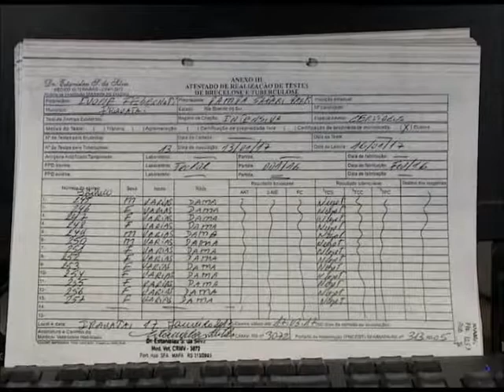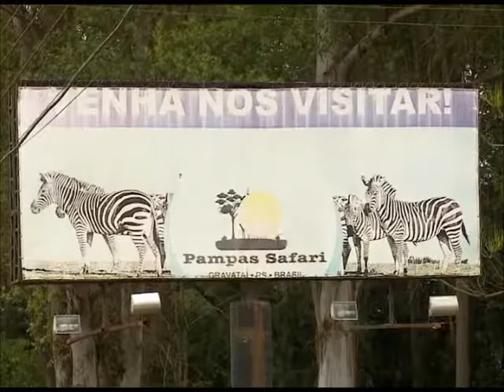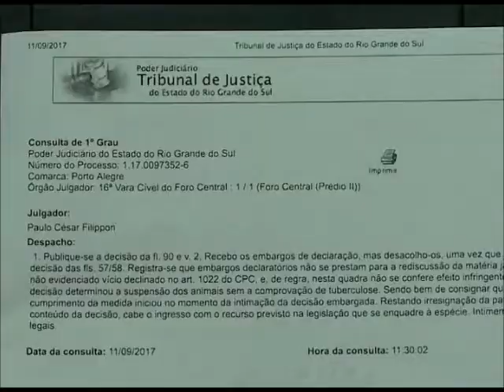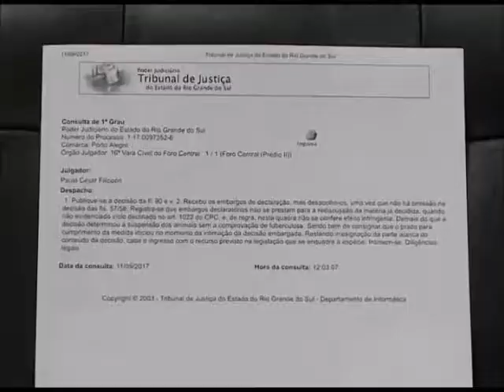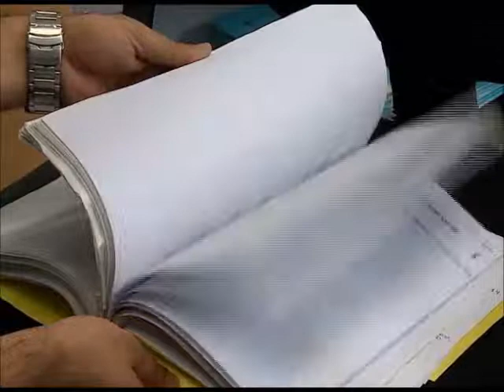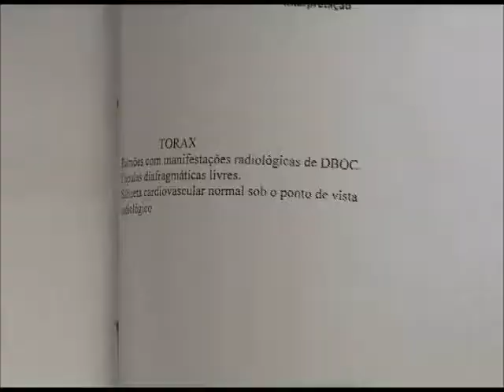Confira a polêmica envolvendo o abate de animais no parque Pampas Safari